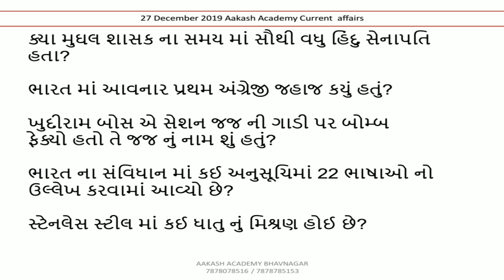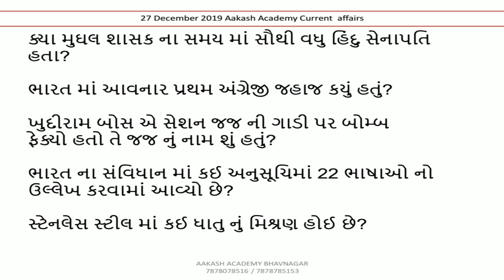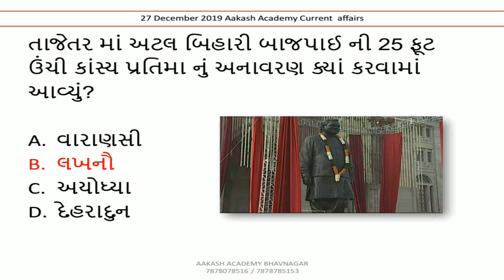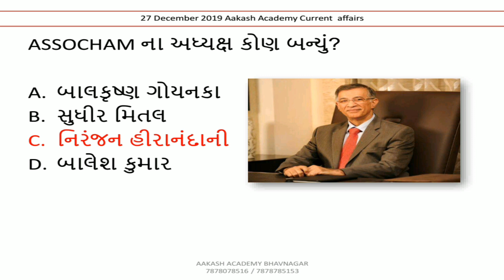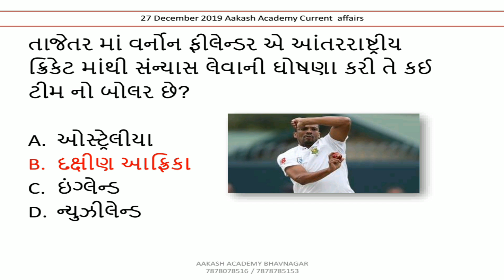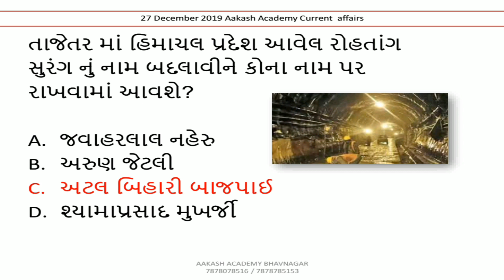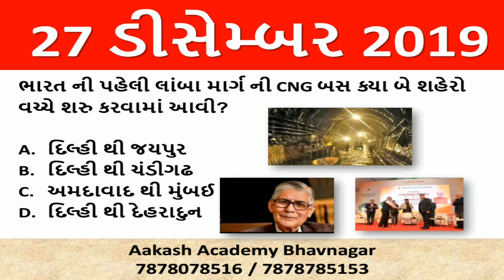27 December 2019 Current Affairs in Gujarati | Daily Current Affairs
27 December 2019 Current Affairs in Gujarati | Daily Current Affairs  | Current Affairs In Gujarati

આ વિડીઓ માં 27 ડીસેમ્બર  2019 નું કરંટ અફેયર્સ રજુ કરેલ છે.

6 july 2019 daily current affairs in gujarati | 6 જુલાઈ 2019 કરંટ અફેયર્સ | budget 2019 in gujarati

About this channel :

BANK PO,
SSC,
RAILWAY,
MBA,